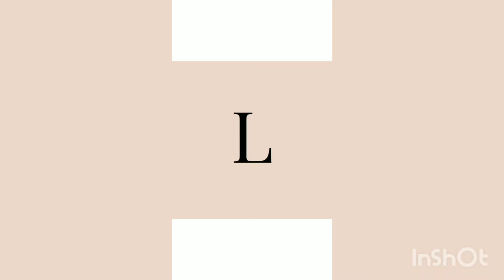beautiful jannat mirza dresses design new 2022#pakistani